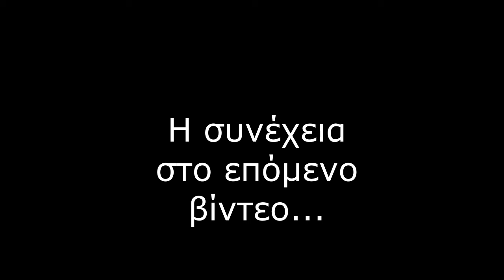3η συζήτηση με το Δρα Θάνο Ευθυμίου για τη θεραπευτική πρόταση της carnivore διατροφής. Μέρος 2ο.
3η συζήτηση με το Δρα Θάνο Ευθυμίου για τη θεραπευτική πρόταση της carnivore διατροφής.
Μέρος δεύτερο: ποιότητα του κρέατος, νευροφλεγμονές, πρώτα θεραπεια και μετά απώλεια βάρους με την carnivore. Κόψιμο φαρμάκων με την παρακολούθηση ιατρού. Αλλαγές στη σωματική δύναμη και μυική σύσταση.

Μπορείτε να αγοράσετε το καινούριο βιβλίο με τίτλο:
"Θέλω να σου μιλήσω για τη ζωή, ψυχή μου", πατώντας στον ακόλουθο σύνδεσμο: